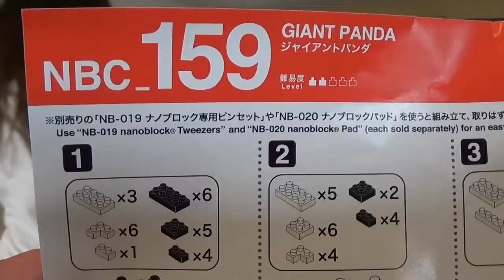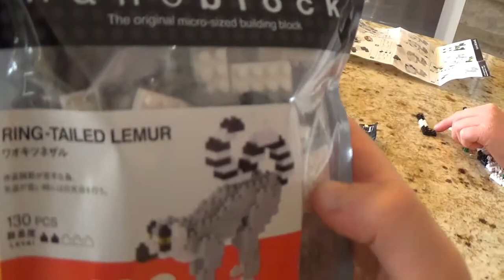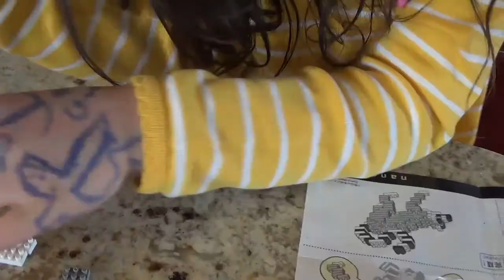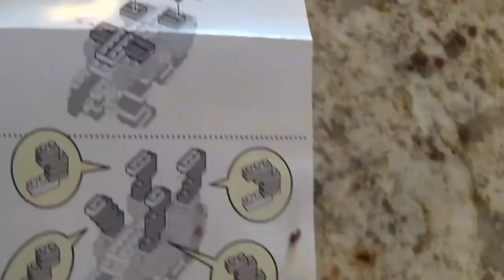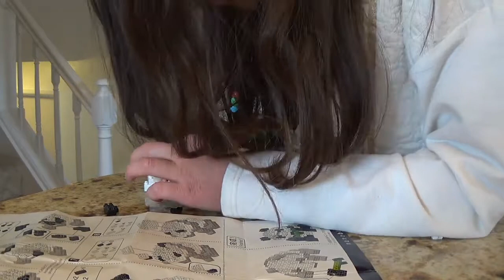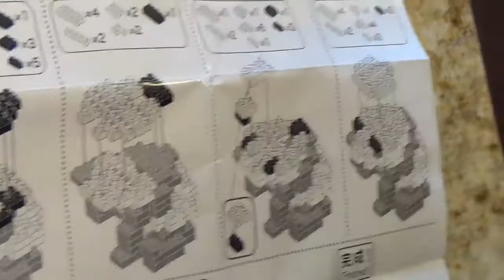Giant Panda and Ring-Tailed Lemur Nano-Blocks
Hello Sisters and Friends,
Are you familiar with Nano-Blocks yet?Please watch another video of us building nano blocks. We have two building projects of Nanoblocks: NBC 159 Giant Panda and NBC 166 Ring-Tailed Lemur. Watch until the end if we completed both. Also, you will learn a new word from us today. Find out and join us taking our time building and having fun at the same time.
Thanks,
S&H Sisters Forever